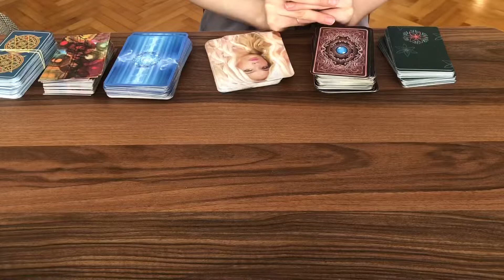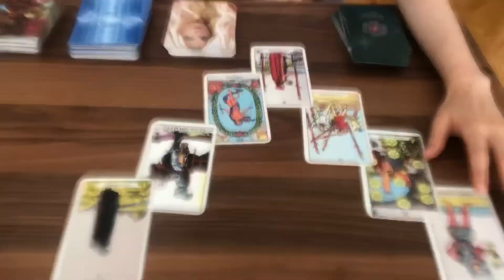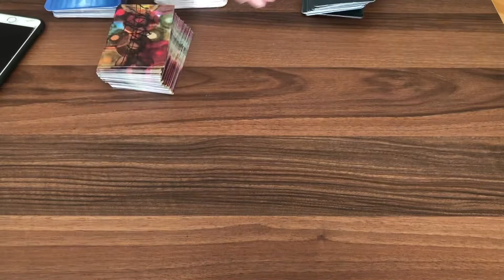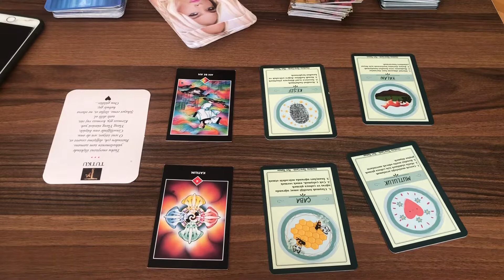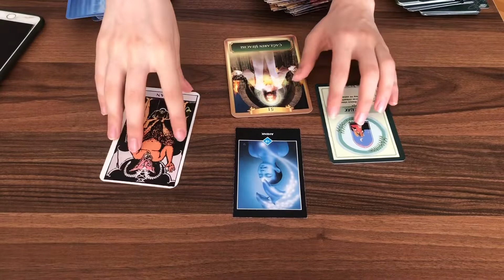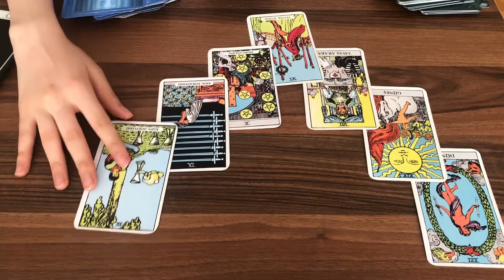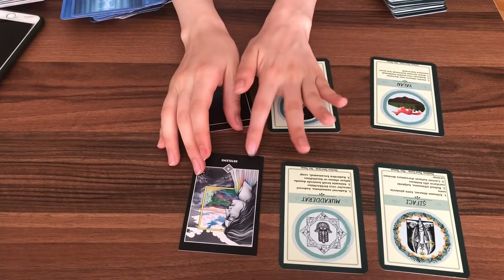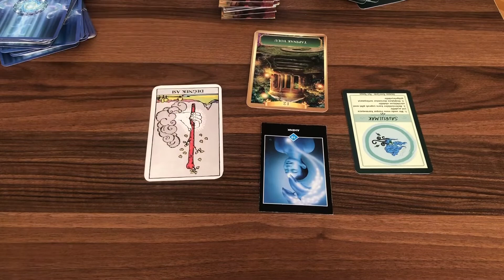AKLINIZDAKİ KİŞİ SİZİNLE ALAKALI NE DÜŞÜNÜYOR?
Herkese merhaba güzellikle nasılsınız? Sizin adınıza niyetlenip arkadaşımın yorumladığı Tarot destesi ile karşınızdayım. Eğer uyumlandıysanız Kabul ettim , eğer uyumlanmadıysanız negatif şeyleri Evrene iade ettim yazabilirsiniz

instagramdan takip edebilirsiniz ❤️

smeliskoca